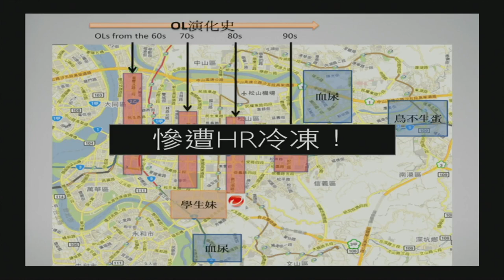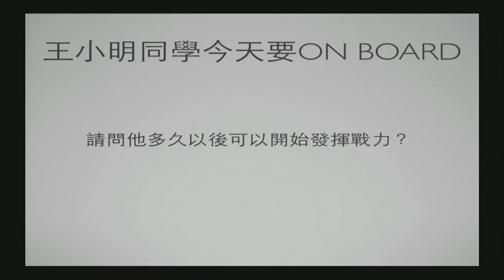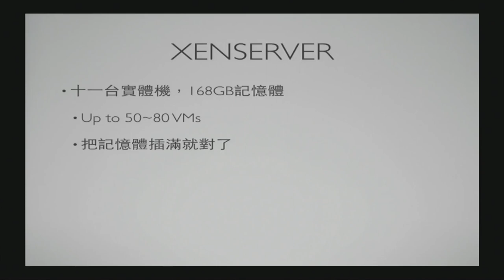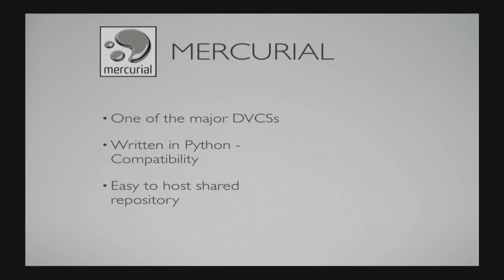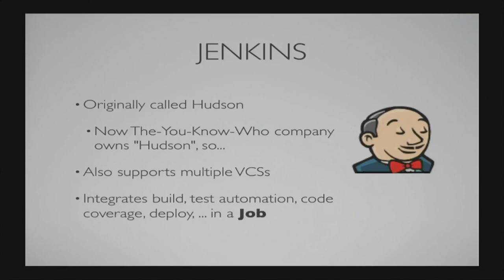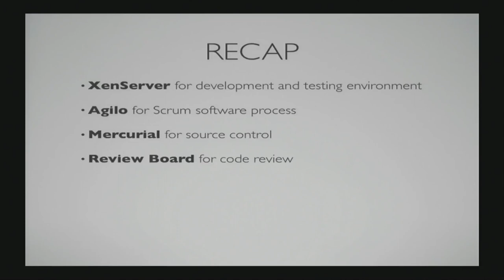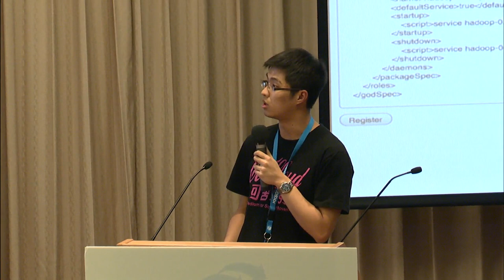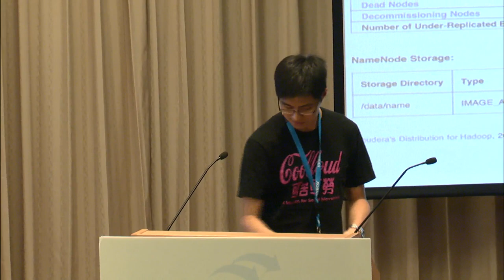[COSCUP 2011] Trend Micro: 開源工具：好神的軟體養成計劃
Scott Wang（lunastorm）
趨勢科技工程師
漢語 Programming and Tools
回~憶過去，難用的 solution 忘不了，為何你還來，兜售我新版？...在軟體開發流程中，難搞的流程本身就是相當困擾人的一件事。許多公司都會引進昂貴的商業軟體，試圖掌控開發的進度及品質。但這些系統通常不易上手、不具彈性、且維護成本高昂。事實上，除了商業解決方案以外，還有許多簡單好用的開源工具，能夠協助打造出完善的開發流程，減輕軟體開發者的負擔。我們將會分享，在這場 Trend Micro 內部的造"神"運動裡，它們所扮演的角色，以及我們從中所得到的救贖。

菜逼巴工程師（一年又十一個月），老闆是飆仔。學生時代慣 C，現在每天泡爪哇咖啡，偶爾寫寫貝殼和蟒蛇腳本。沒事就佈署一組哈度開始跑 terasort，讓自己看起來好像很忙的樣子以及增加碳排放量。崇尚土炮精神，工作在搞最夯的雲端運算，對軟體工程也有些興趣。